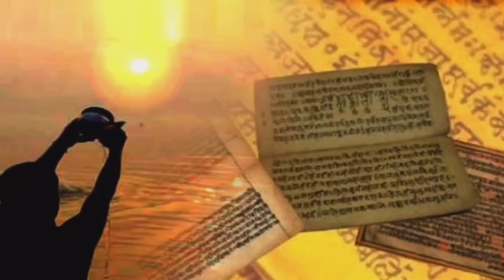माफ़ करना सीखों। । क्षमा करना विद्वान एवं शक्तिमान का पहचान हैं। क्षमा से शक्तिमान बने। क्षमा।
In this video a small attempt has been made to make you understand the morning of forgiveness.

Welcome to M2 Education

Creator/Admin:- M2 Education